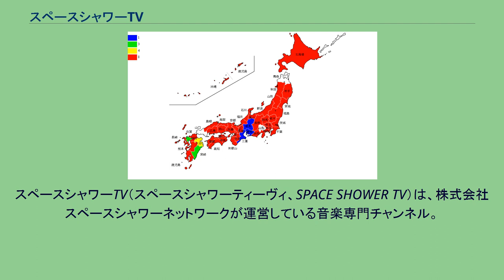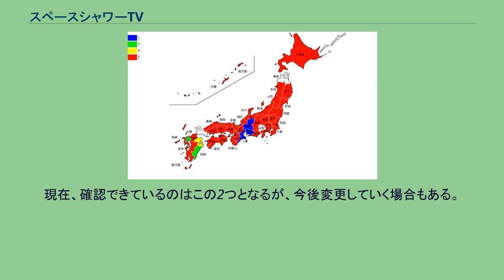スペースシャワーTV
スカパー!のチャンネル
スペースシャワーTV（スペースシャワーティーヴィ、SPACE SHOWER TV）は、株式会社スペースシャワーネットワークが運営している音楽専門チャンネル。
一回の放送時間が30分以上の中から表示。
全てのプログラムは公式サイト（下のリンクから入る）を参照 ＊以下の番組について、「歌詞表示あり」と表記されていても、番組内の一部楽曲は歌詞表示がないことがある。
＊ 基本的にランキングで時間が余る場合は収まるまで下位まで放送される。
※はマンスリープログラム・他は隔週番組・は未加入者でもネットを介して一部無料で視聴できる・放送が無い週・月もある。
特集として復活（新録）することがある。
上記に該当しない番組 　『OTONARI!』はTikTokとSPACE SHOWER TVによる音楽プログラム。
現行のロゴマークは2代目。
初代はサックスや稲妻、シャワーが降り注ぐ様などを表した複雑な図案だったが、2代目はSをあしらったシンプルなものになった。
1999年9月ぐらいまでは、すべてロゴの形は変形しても白地だったが、同年10月よりカラー（通常の色、青色）になる。
2004年10月までは、右上にロゴが表示されていたが、現在は左上に表示されている。
なお、2011年4月にVMCからチャンネル名変更した「100%ヒッツ!スペースシャワーTV プラス」は、スペースシャワーTVと同型のSをあしらったものだが右上に「+」が入り、スペースシャワーTVの青色に対して赤色が使用されている。
ロゴマークは特定の日や期間に変化する事があり、該当する日や期間は以下の通り。
なお、切り替わる時間は日本時間午前0時。
ただしMVA生中継のロゴマークは放送時間内のみの使用となる。
2009年の12月1日は、20周年ロゴだった。
2009年10月1日からハイビジョンチャンネルを開始して、以下のような変化があった。
現在、確認できているのはこの2つとなるが、今後変更していく場合もある。